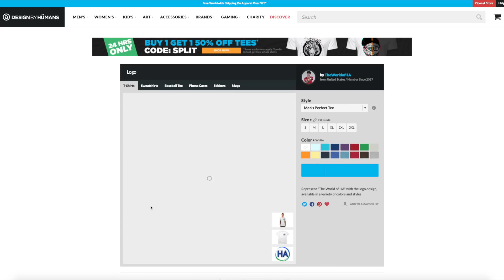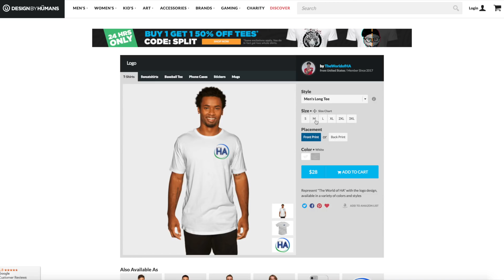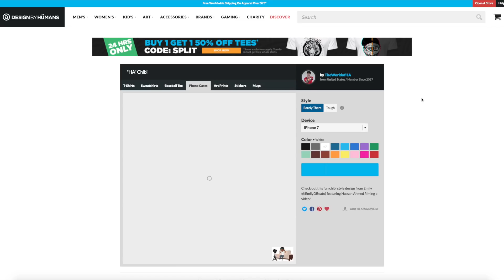VLOG #131: Merch Announcement!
There are currently three designs available: the logo and two original designs. Macey designed an original ranger-inspired design and Emily designed a cute chibi design. They are available in a variety of styles and products, so take a look and see if there's anything you like. This is an experiment, so if merch isn't your thing, then that's totally fine. I just wanted to try something new and see what people thought.